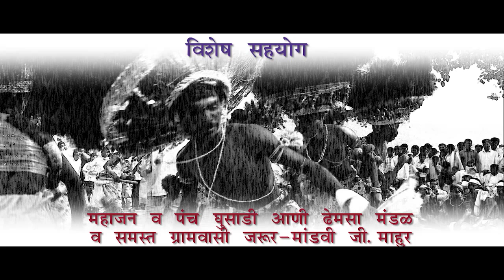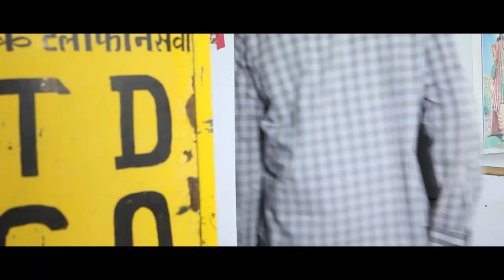"PARISI" (Gondi Aadivasi) Full Movi Part 1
"PARISI" (Gondi Aadivasi) Movi
Produced by BHUMIKA FILMS
Directed by Bhushan prasad

PARISI First Movi in Gondi adivasi language

Gondi is a South-Central Dravidian language, spoken by about two million Gond people, chiefly in the states of Madhya Pradesh, Gujarat, Telangana, Maharashtra, Chhattisgarh and in various adjoining areas of neighbouring states. Although it is the language of the Gond people, only about half of them still speak it. Gondi has a rich folk literature, examples of which are marriage songs and narrations.